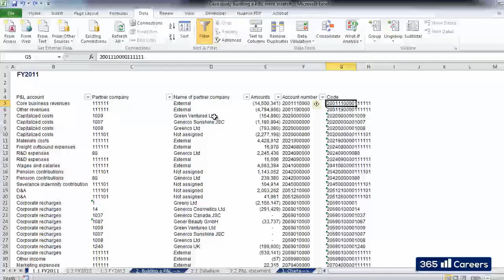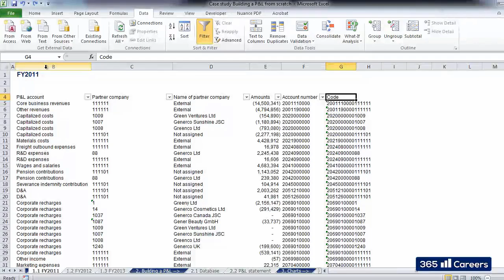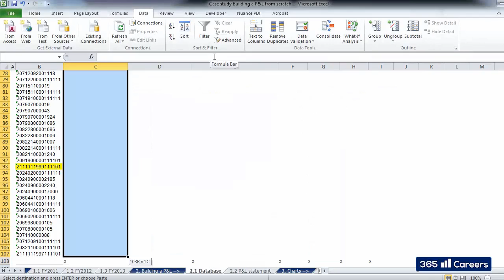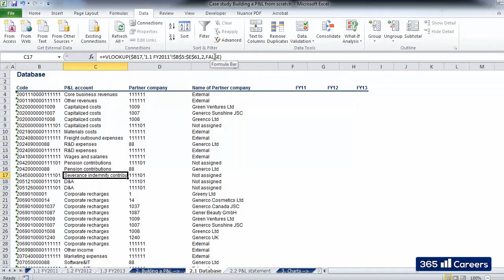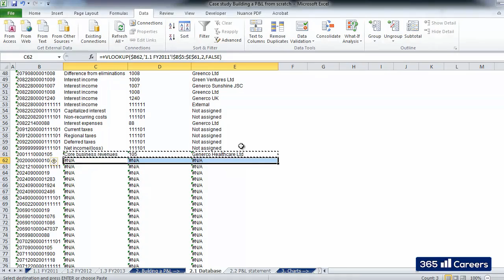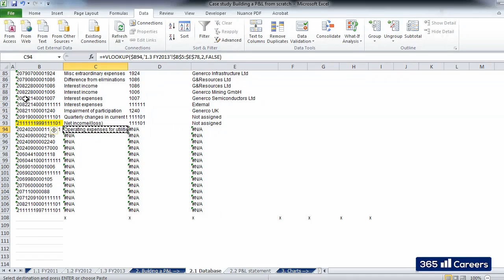Use Vlookup in order to fill the Database sheet